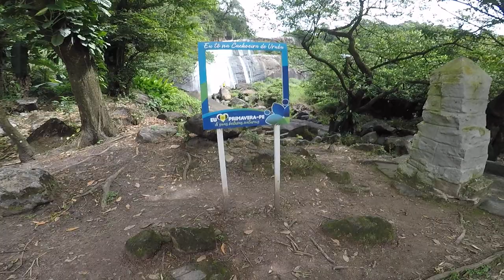Chegada à cachoeira do urubu - VERSYS 650 ABS TOURER 2018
EP07/08 GPSMG CAUR

LaranjaMecânica
Alien Motos
Tasouza Rider
Queiroz_zs